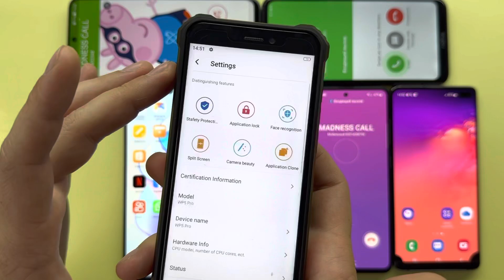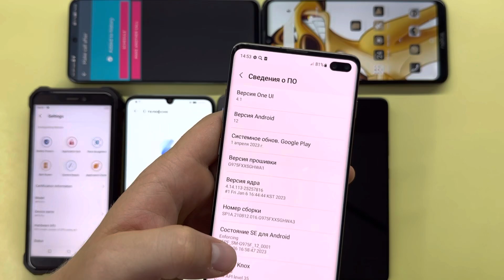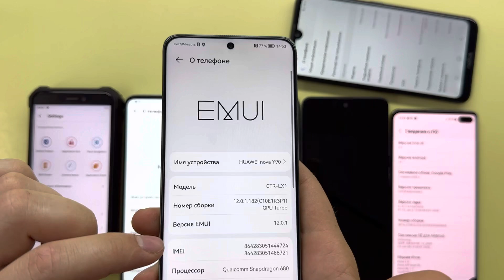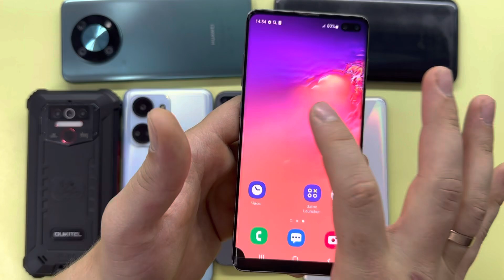7 FAKE CALL Samsung, Honor, LG, Infinix, Poco, XIAOMI, Nokia, Apple INCOMING CALL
7 FAKE CALL Samsung, Honor, LG, Infinix, Poco, XIAOMI, Nokia, Apple INCOMING CALL